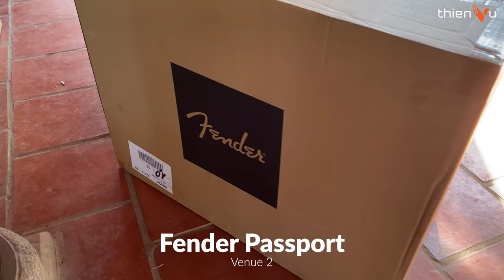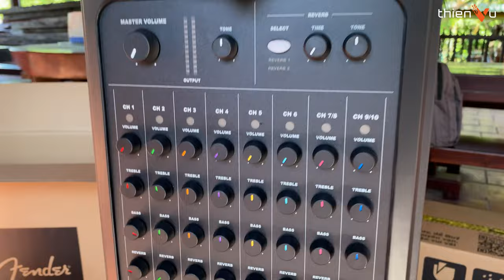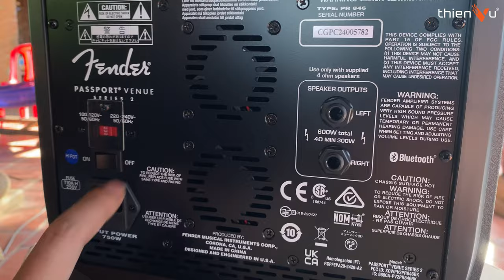Bàn Giao Bộ Loa Karaoke Di Động ALL IN ONE 39 Triệu: Fender Passport Venue 2 | Không Gian Sân Vườn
► Dòng loa karaoke di động tích hợp mixer & công suất 600W, thương hiệu Mỹ chính hãng Fender Passport Venue Series 2
► Micro echo Soundmix E1 hỗ trợ hát karaoke dễ hơn với 5 chế độ tùy chỉnh echo

🔻 𝐈𝐧𝐟𝐨𝐫𝐦𝐚𝐭𝐢𝐨𝐧 🔻
🔻 𝗙𝗼𝗹𝗹𝗹𝗼𝘄 𝗠𝗲 🔻
®️ Nội dung khiếu nại bản quyền:
0:00 Mở đầu
0:15 Thông tin bộ dàn
2:20 Mixer tích hợp
4:03 Test karaoke
4:45 Test nhạc dance
5:11 Đánh giá bộ dàn
6:10 Test reverb
6:40 Tổng kết